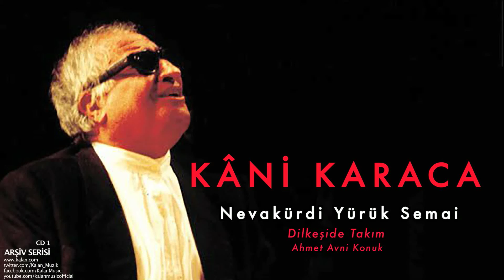Kâni Karaca - Nevakürdi Yürük Semai Dilkeşide Takım [ Arşiv Serisi © 1999 Kalan Müzik ]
Arşiv Serisi © 1999 Kalan Müzik